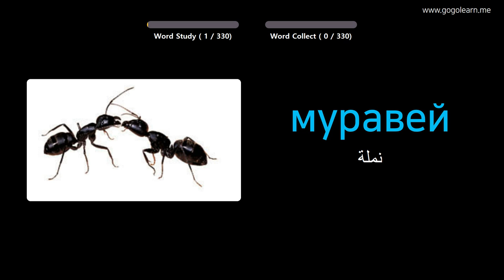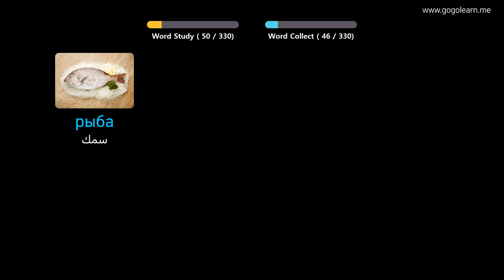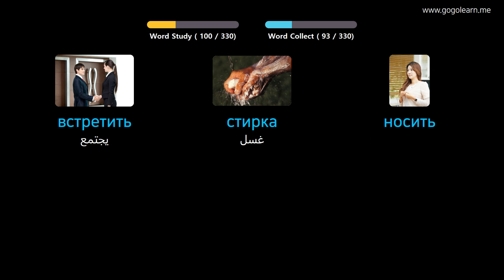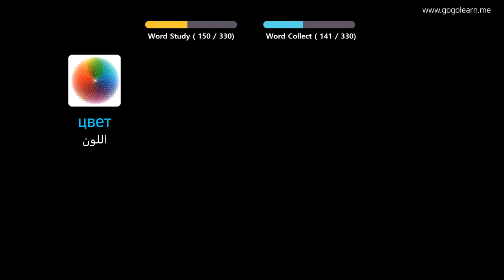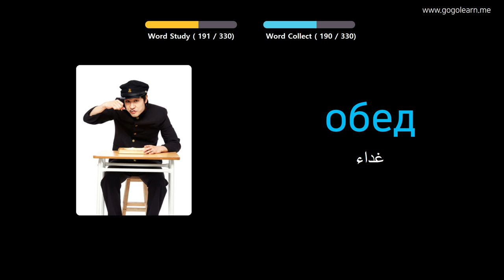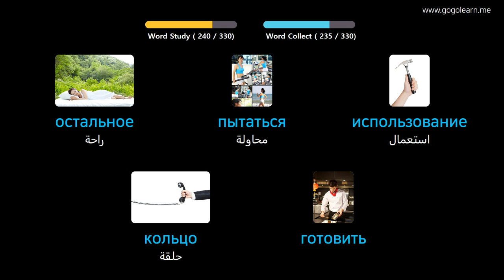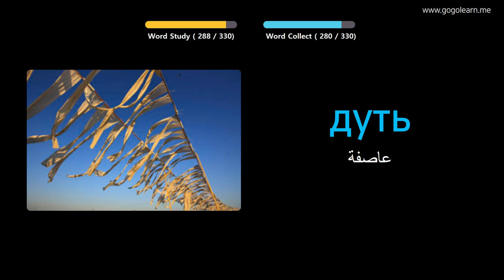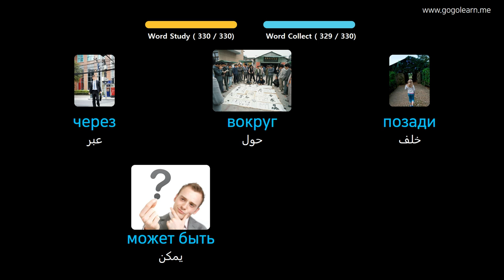تعلم الروسية من خلال الصور |المفردات الروسية الاستماع أثناء القيادة | Golearn